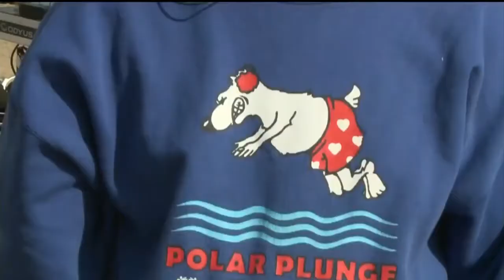Sacramento Polar Plunge Benefits Special Olympics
CBS 13 News at 5 p.m.